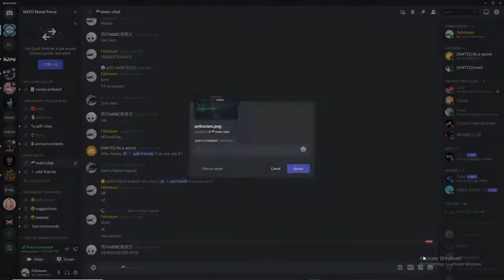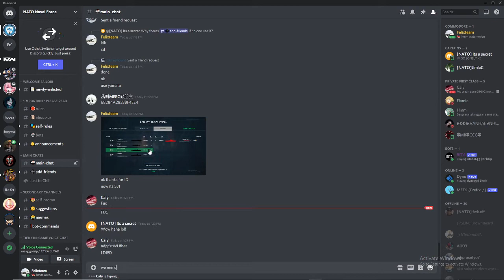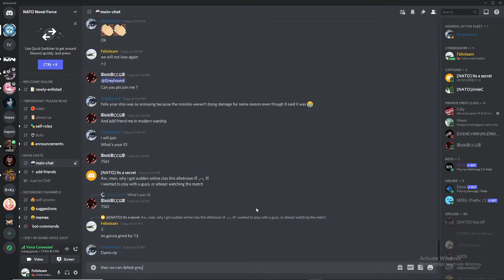MW T2 vs Yamato